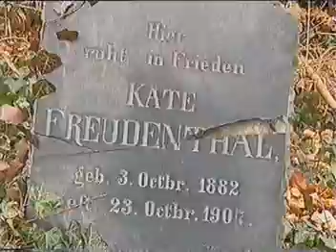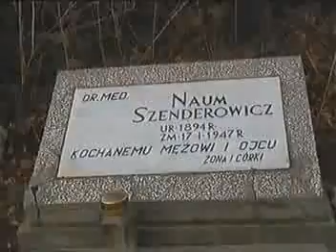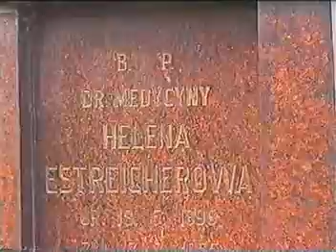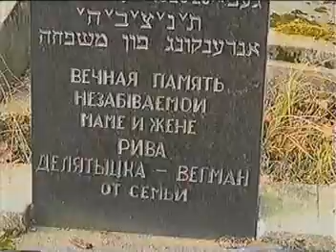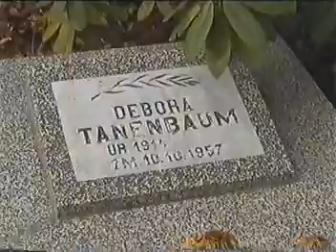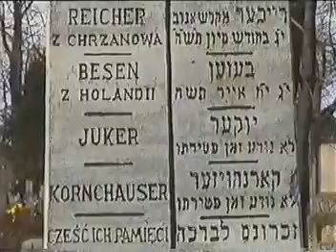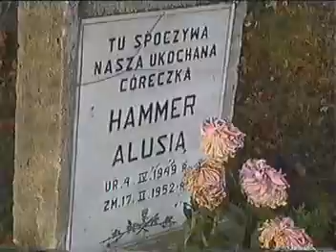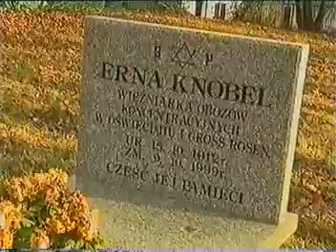Cmentarz Żydowski, Wałbrzych cz.II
Nowy cmentarz stanowi część cmentarza komunalnego, otwarty w 1902 roku i jest czynny do chwili obecnej. Nagranie z 2000 roku.